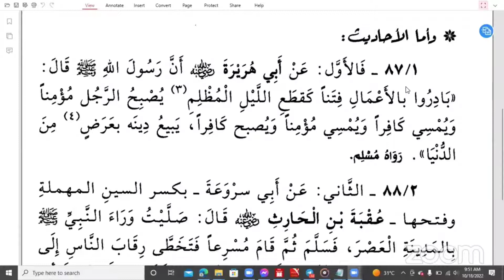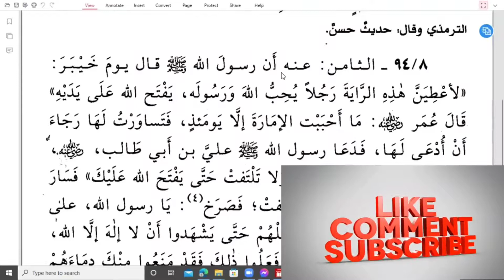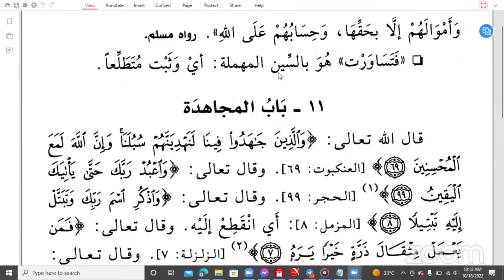DARSI 31FA KITAABA Riyadusalihina Sheikh Mohammed wadoo